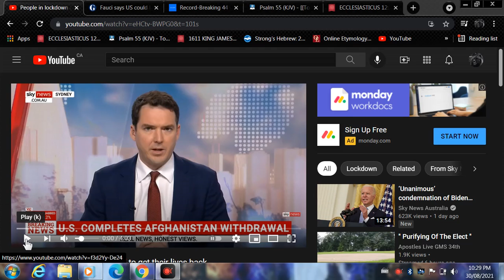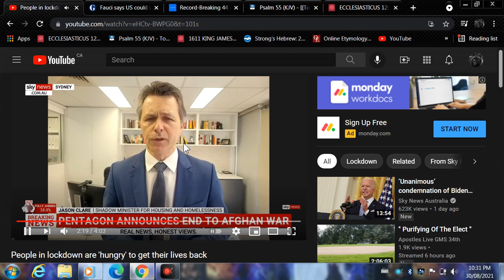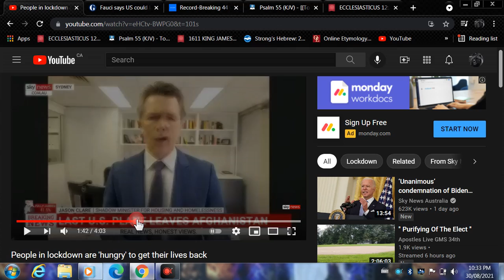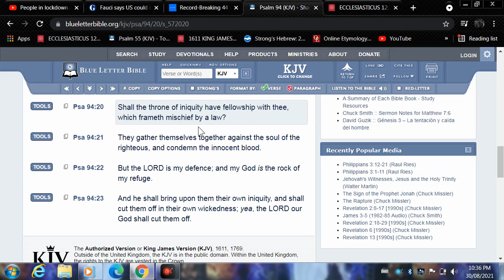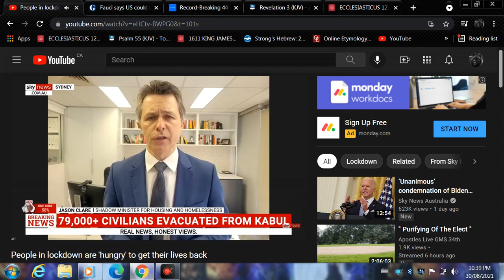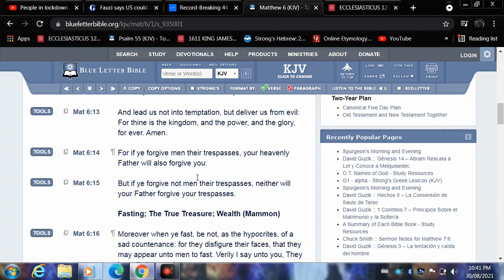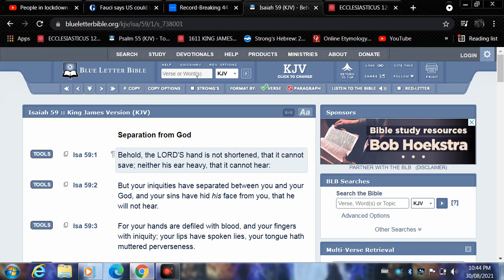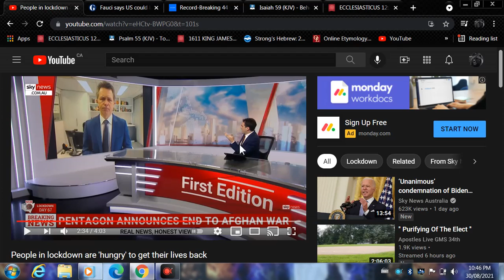Most will fold